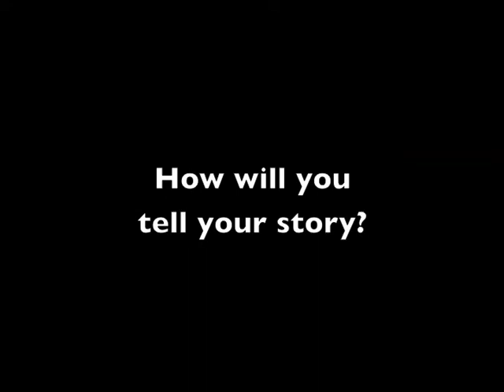OSSEMOOC Digital Storytellers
A collection of Digital Storytellers and short stories shared straight from their hands ...

OSSEMOOC June 2014